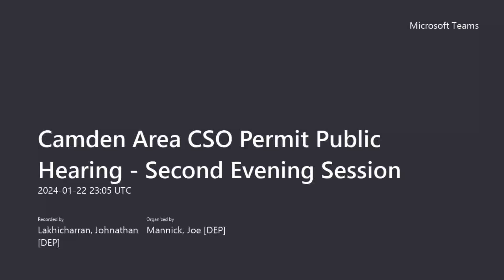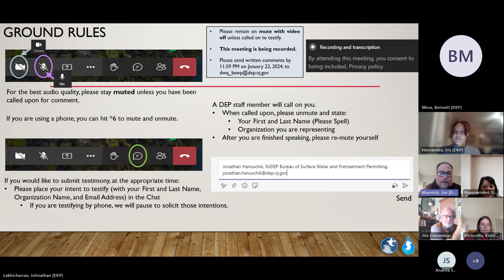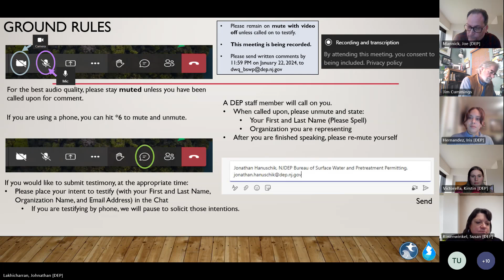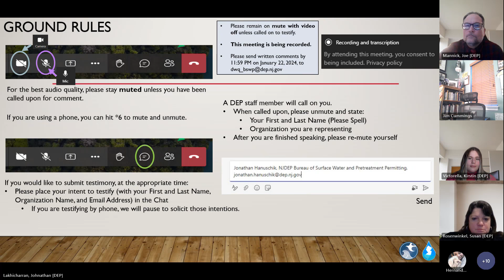January 22, 2024 CCMUA, City of Camden, and Gloucester City Public Hearing